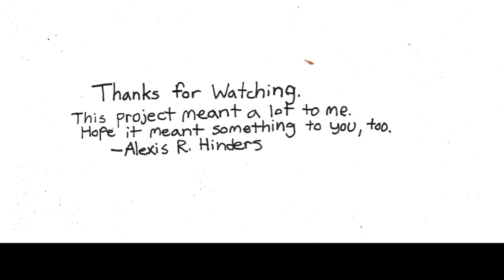5:11 -- The Moment of Clarity (Music by Roger Waters, Art by Alex Hinders)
The End.

I'm a huge Roger Waters fan, and I've been doing a series of drawings inspired by his classic album "The Pros and Cons of Hitchhiking." All rights to the song itself belong to Roger Waters and his label/lawyers. (Here's hoping they recognize this as project of love and leave it be!)

If you'd like to see other artwork from me, please check out my personal gallery

Moment of Clarity Lyrics

"And the moment of clarity
Faded like charity does
Sometimes

I opened one eye
And I put out my hand just to touch your soft hair
To make sure in the darkness that you were still there
And I have to admit
I was just a little afraid, oh yeah

But then...
I had a little bit of luck
You were awake
I couldn't take another moment alone."